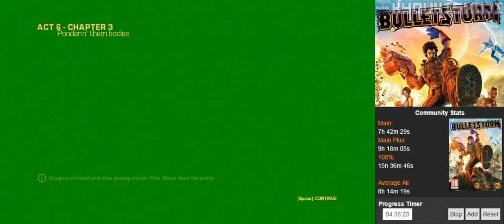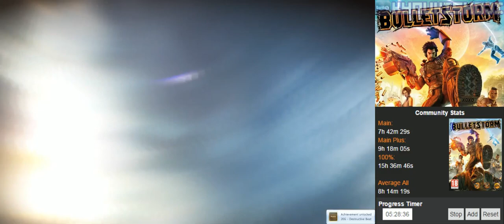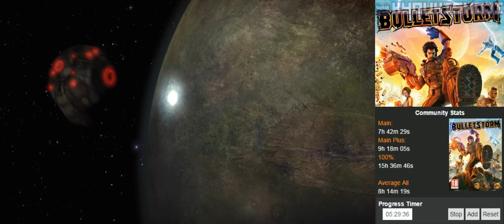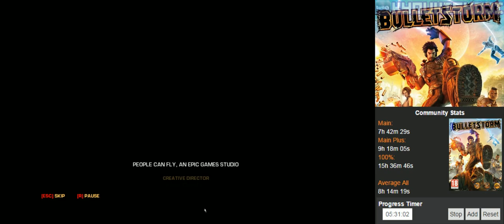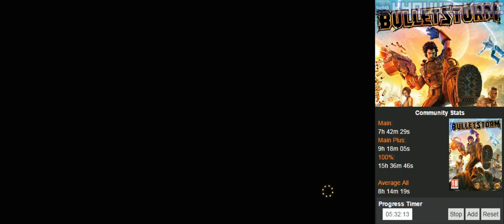Bulletstorm (PC) [2/2]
Bulletstorm
PC | Steam
Difficulty: Normal